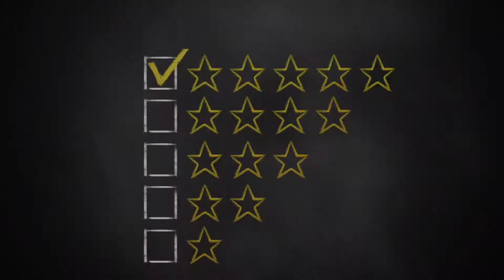The Tricks to Travel system: review by Marlon and Judith W.